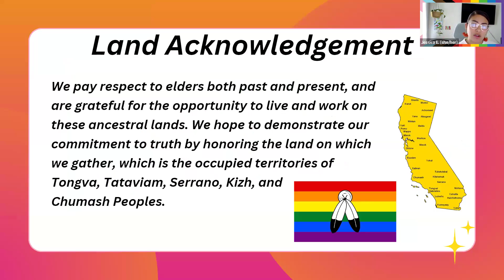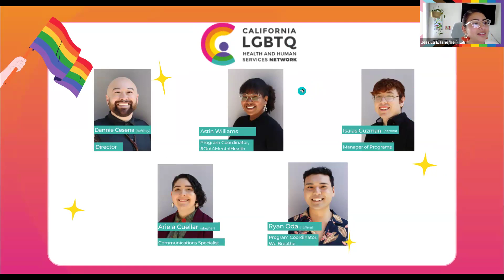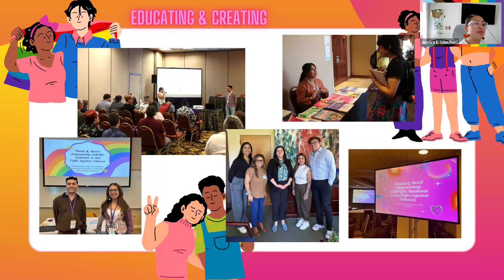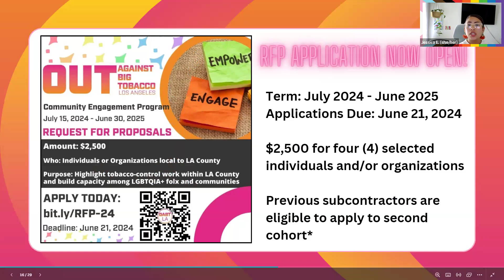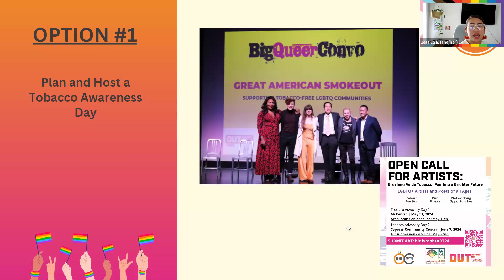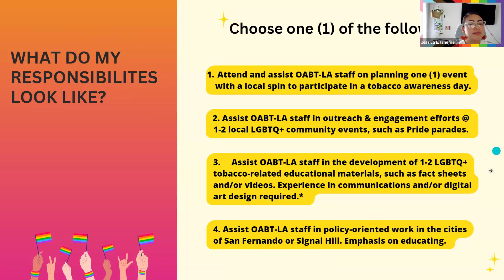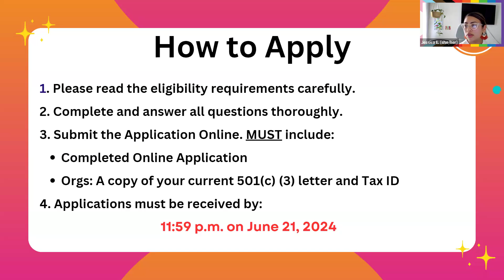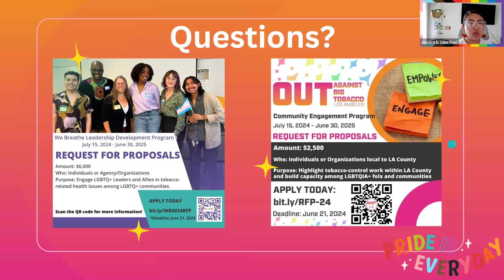OUT Against Big Tobacco LA RFP webinar - June 2024